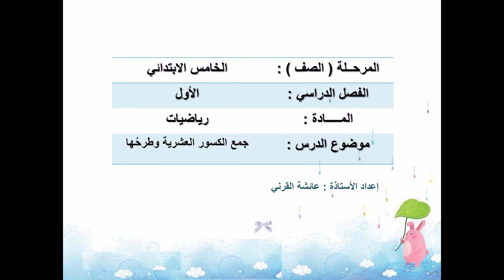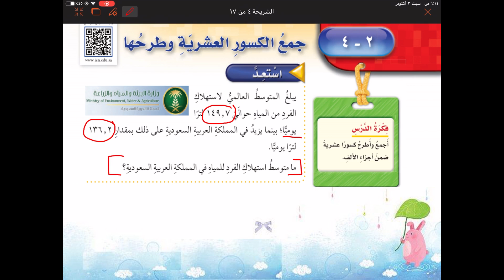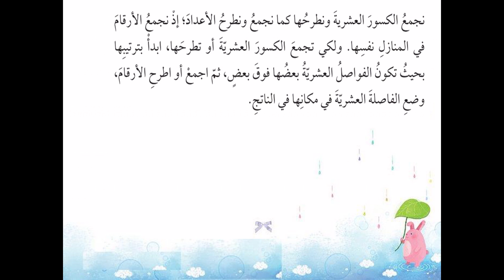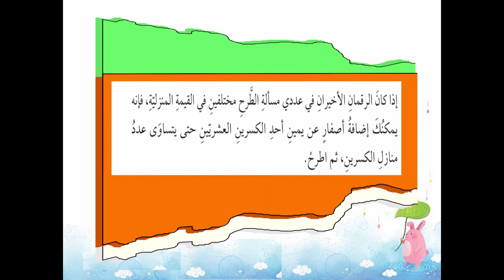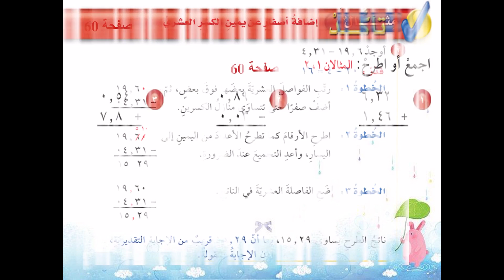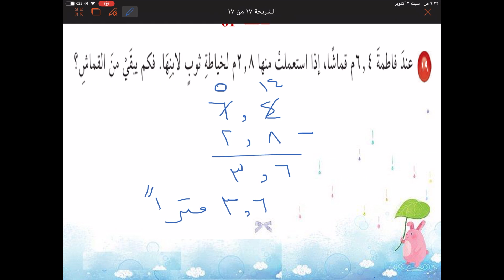الفصل الدراسي الاول صف خامس ابتدائي مادة رياضيات درس جمع الكسور العشرية